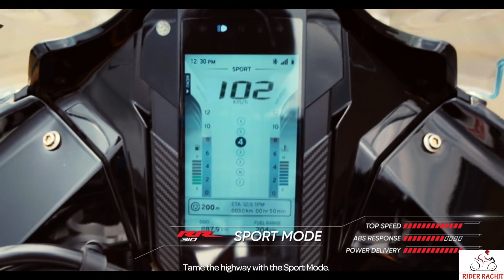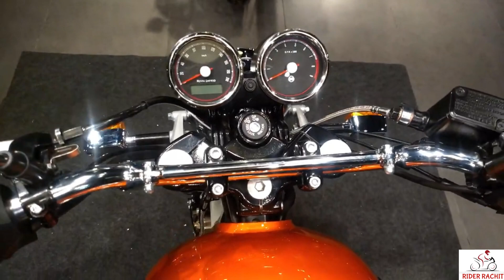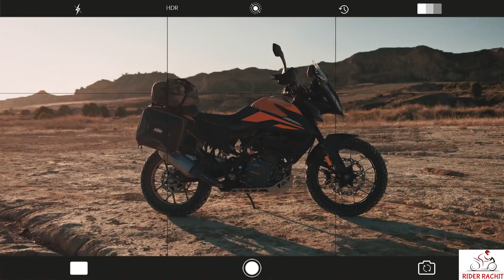Best Bikes Under 3 Lakhs In India | Best BS6 Bike Under 3 Lakh | Top 5 Bikes Under 3 Lakhs | Hindi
upcoming bikes in India 2020 | Best Bikes Under 3 Lakhs In India | Best BS6 Bike Under 3 Lakh |  Top 5 Bikes Under 3 Lakhs | Hindi

Hello Friends My Self Rachit
As you all know that Price is one of the most important criteria while selecting a Bike.
 In This video i am going to show you the latest bikes of price rs 3 lakhs in India,These are the best bikes in India i have listed below:

1 RE Himalayan BS-6 (2020)
2 Bajaj Dominar 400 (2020)
3 KTM Adventure 390
4 RE Interceptor 650
5 TVS Apache 10 RR

Note- All prices Mentioned in this video is Ex showroom Price
On road will be much more higher.

These are the most preferable and best bikes in India with the best Budget

Hope You will like this video & do share this to your friends & family members.

Don't Forget to "Connect" and "SHARE"

✔"FOLLOW ME"